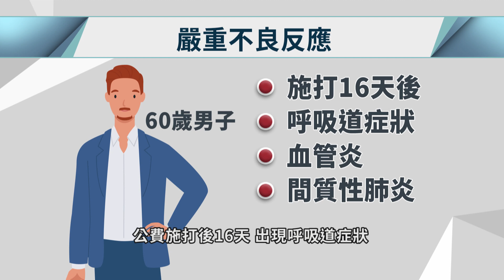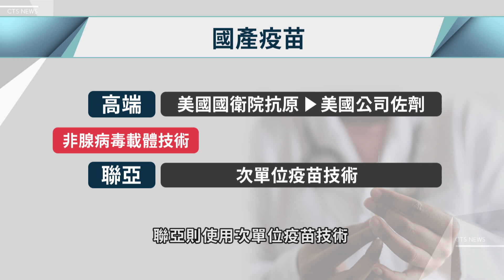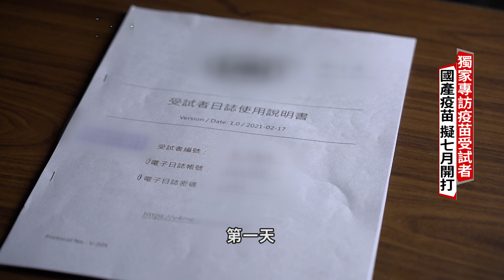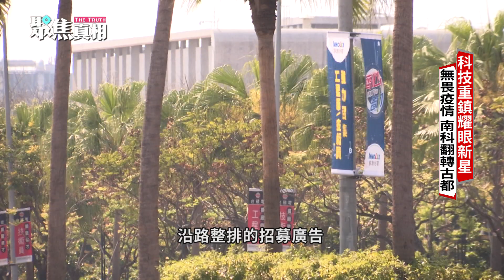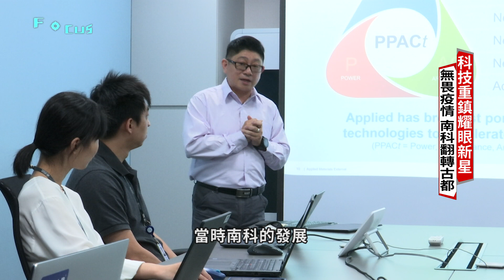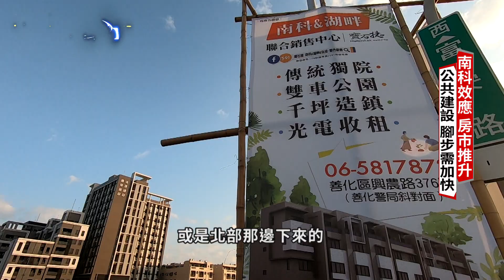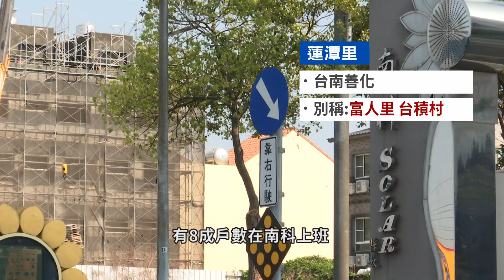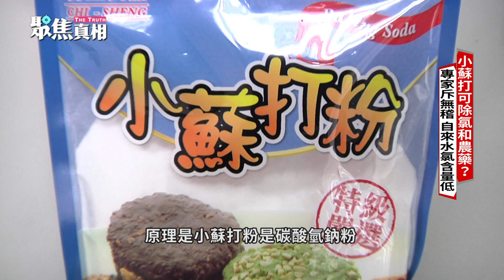AZ疫苗恐致血栓 國產疫苗 防疫最後曙光 ｜聚焦真相完整版 EP15｜2021.04.24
(00:00:00)AZ疫苗血栓疑慮 如何安定民心成關鍵
(00:04:54)獨家專訪受試者 國產疫苗擬7月開打
(00:9:49)台積電撐起南科 古都變科技重鎮
(00:14:15)南科效應推升房市 公共建設能跟上?
(00:19:43)網傳新冠偏方特效藥 進三期試驗 專家斥無稽
(00:22:19)小蘇打可除氯和農藥？專家斥無稽 自來水氯含量低